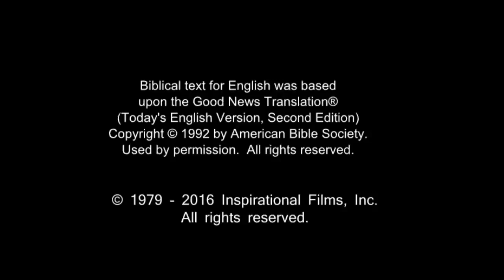Spanish, Latin American - Very Very Good News! ROMANOS! Romans 10 Verse 9 - Risen Jesus Saves!(12)